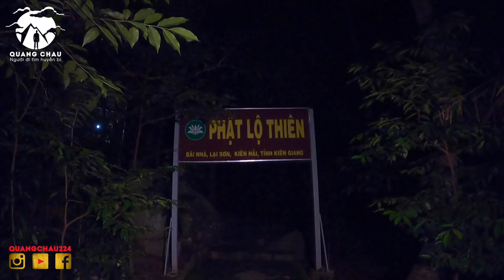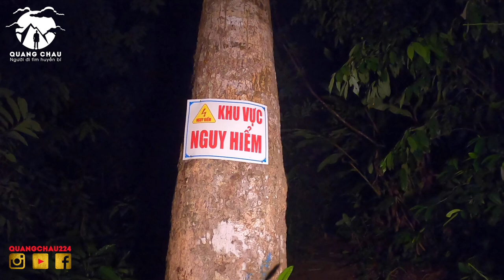Liều mạng lúc 3h sáng đột nhập Ma Thiên Lãnh ở hòn đảo bí ẩn miền tây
Đây là những Video Quang đi Du Lịch Khám Phá, có Duyên gặp các sư thầy và sư cô cũng như các ông bà để phỏng vấn và kể lại các câu chuyện dân gian của địa phương… Mong cả nhà Hoan Hỷ xem đây là thước phim giải trí Ý Nghĩa như câu chuyện bà kể em nghe nhá…

Hòn Sơn hay còn có một tên gọi khác là đảo Hòn Rái, do trước đây trên đảo có rất nhiều rái cá sinh sống. Đảo thuộc xã Lại Sơn, huyện Kiên Hải, tỉnh Kiên Giang, nằm cách thành phố Rạch Giá 65 km về phía Tây, với diện tích 11,5 km².
Ở Hòn Sơn, địa hình chủ yếu là núi, đá tảng ở khắp mọi nơi, những tảng đá to nằm lăn lốc, chạy dọc đường thấy nhiều nơi bị sạt lở do mưa lâu ngày. Ở đây có ngọn núi Ma Thiên Lãnh, nếu chán tắm biển và muốn đổi gió thì đó là thử thách đặc biệt khi bạn đến Hòn Sơn, trên đỉnh Ma Thiên Lãnh có một tảng đá lớn bằng phẳng, theo truyền thuyết thời xa xưa những nàng tiên hay xuống đó vui chơi, nên giờ nó có tên là bàn Tiên.
Nhưng mấy ai biết được sự kỳ bí của nơi đây với huyền thoại mang tên lãnh địa ma, truyền thuyết này được người dân biết đến nằm lòng với cảnh núi rừng ma quái, những vị học bùa và các ông thầy muốn lên đây ẩn tích, nhưng do tâm địa không tốt được chư thần đuổi xuống. nhưng vài năm trở lại đây thì ma thiên lãnh hòn sơn trở thành địa điểm du  lịch nổi tiếng với khung cảnh tuyệt vời, thôi cùng Quang xem về những bí ẩn vào lúc 3h sáng đột nhập lãnh địa ma như thế nào nhá.

2. Qua ví điện tử MoMo/ Zalo Pay: 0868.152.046
4. Qua TK Ngân Hàng: MB Bank - 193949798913